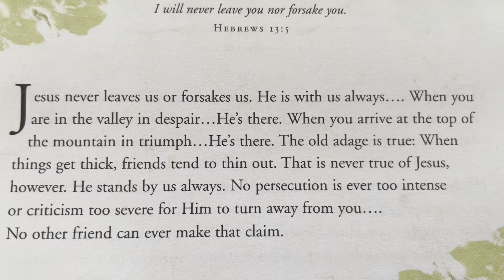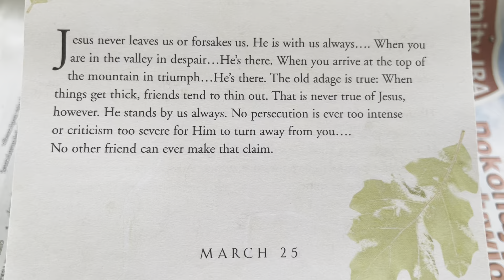God’s Word Every Day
Reading verses from Bible